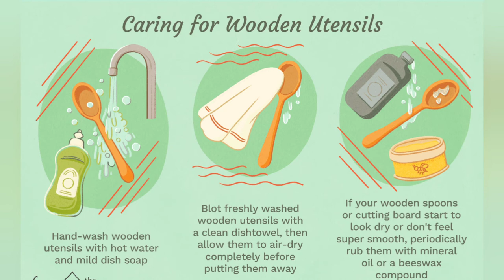How to clean & maintain kitchen wooden utensils?கட்டை கரண்டி மற்றும் wooden board பராமரிக்கும் முறை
Maintaining kitchen utensils keeps us healthy..